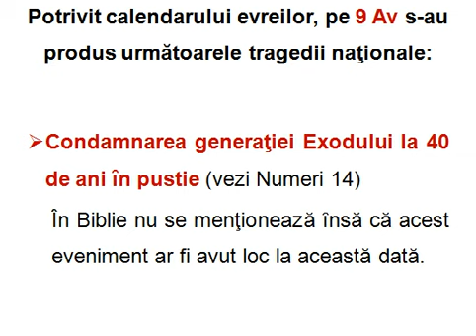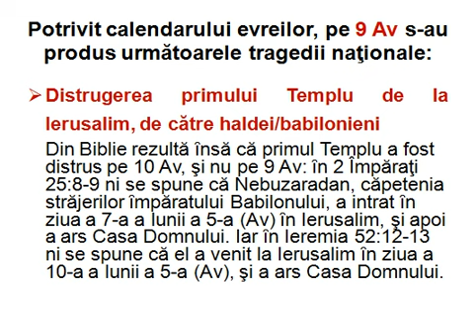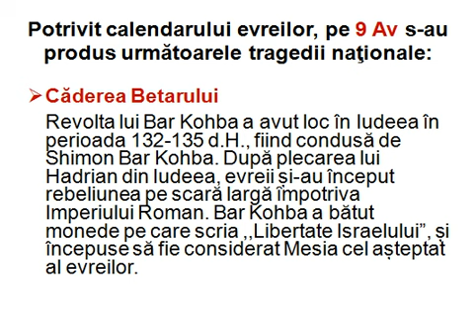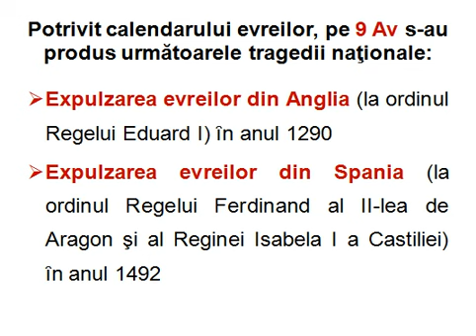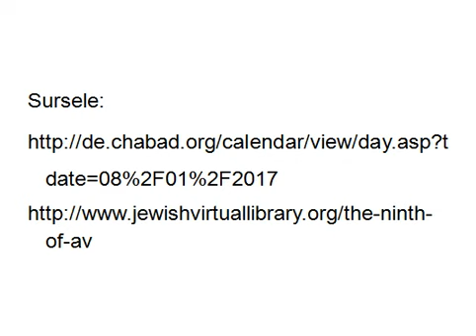9 Av ȋn istoria Israelului